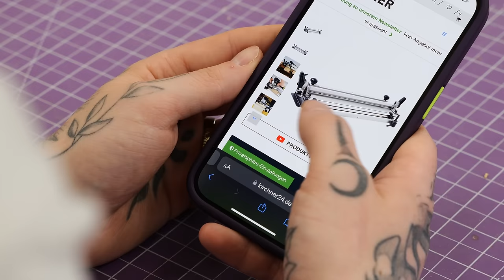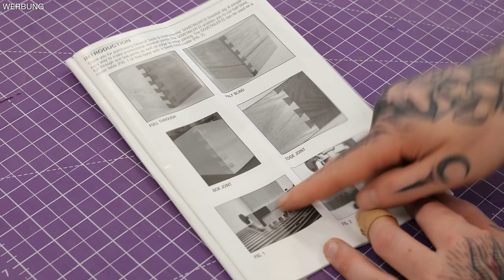PERFEKTE ZINKEN mit der OBERFRÄSE: Mit diesem TRICK klappt's garantiert! | Jonas Winkler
Du willst Zinken, Fingerzinken oder eine Schwalbenschwanzverbindung herstellen? Mit dieser genialen Zinkenschablone für die Oberfräse kannst du Zinken, halbverdeckte Zinken, Fingerzinken oder Schwalbenschwanz Zinken in Sekunden fräsen.

*Hier gibts die Zinkenschablone

*Du bist auf der Suche nach einer neuen Brille oder Sonnenbrille? Dann schau bei Mister Spex vorbei